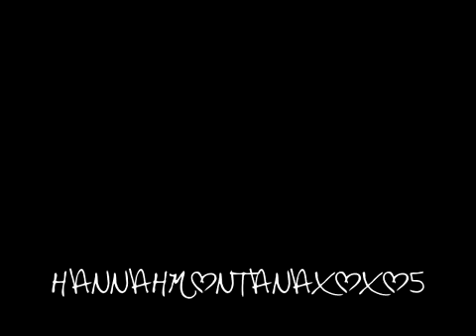HannahMontanaxoxo5 - white houses [xHannahProductions contest]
Haley's video for "White Houses"